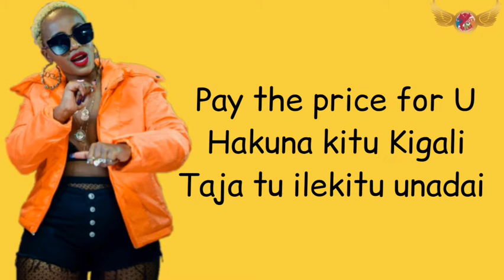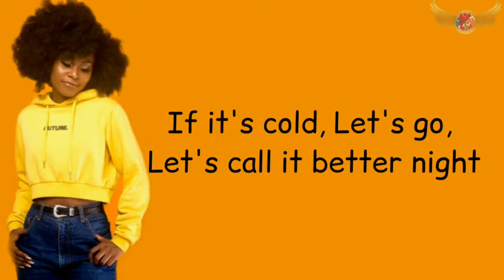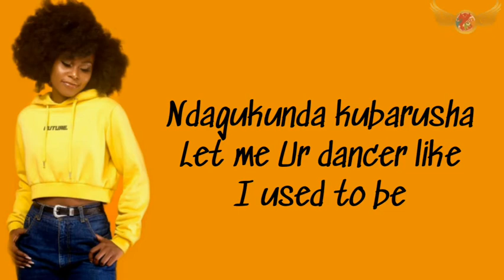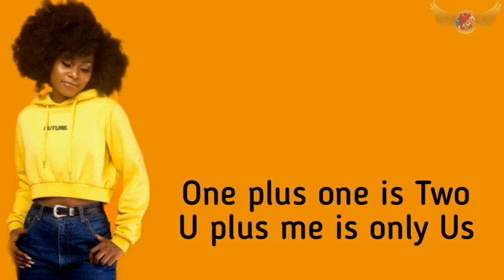Kontolora - Alyn Sano ft Femi One (Official Lryrics Video)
To get the Worldwide latest Hits Lryrics Videos